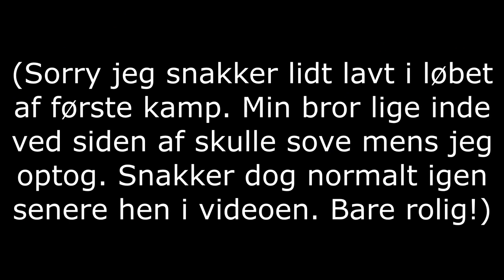MÅLFESTEN FORTSÆTTER! - ADVENTURE DYSTEN #2 (SÆSON 1)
Tak! :)